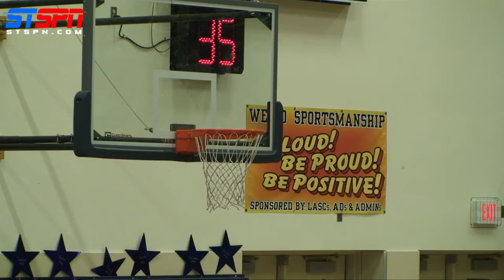Glacier Peak Grizzlies vs Shorecrest Scots 3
Glacier Peak Grizzlies vs Shorecrest Scots February 3, 2012.